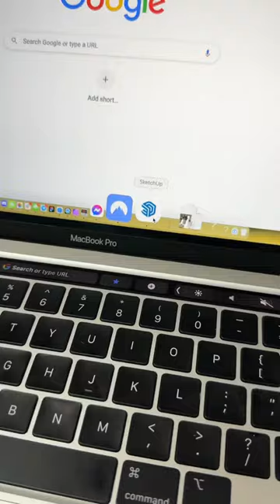design with me at a cafe 🎧💻🥪☕️